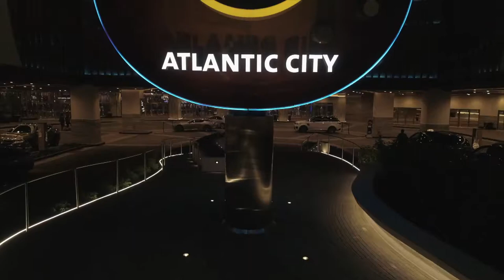2018 Video Reel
Video highlights from 2018 via drone and some other clips including footage from the eagles parade, weddings and real estate. Enjoy!